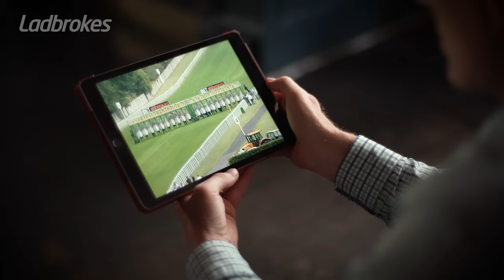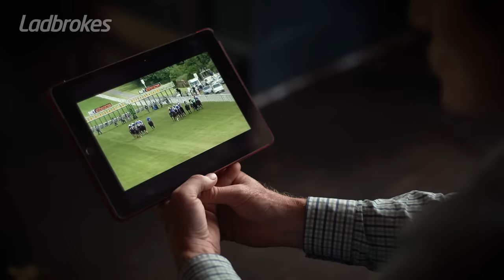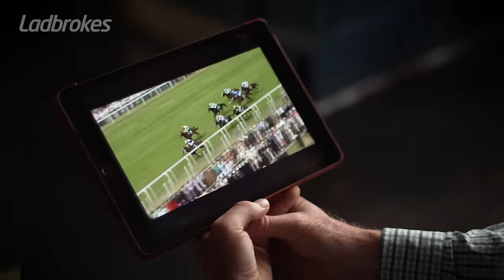This Racing Moment – Choisir In The 2003 King’s Stand Stakes & Golden Jubilee Stakes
Australian sprinters have had plenty of success at Royal Ascot over the past two decades and it all started with Choisir’s victories in the 2003 editions of the King’s Stand Stakes and the Golden Jubilee Stakes.

To celebrate the 20th anniversary, we caught up with his jockey Johnny Murtagh to look back at Choisir’s remarkable Royal Ascot double!